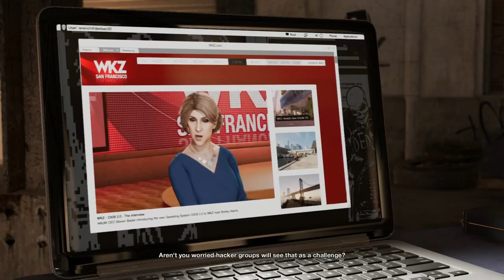Watch Dogs 2 Remote control Van - Steal the HAUM truck shipment - Twitch Hoodie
Watch Dogs 2 Remote control Van - Steal the HAUM truck shipment - Twitch Hoodie - SICKdistic Gameplay